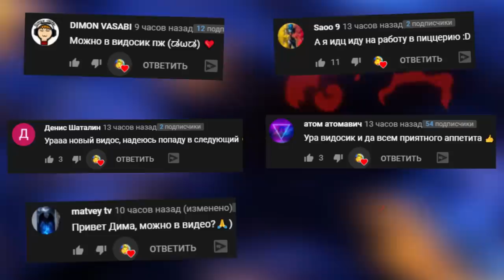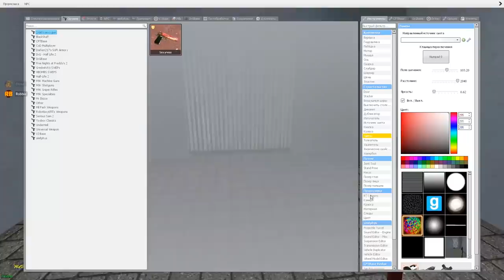ВЫБЕРИ ПРАВИЛЬНУЮ КОРОБКУ, ЧТОБЫ ВЫЖИТЬ! В ГАРРИС МОД ► Garry's Mod